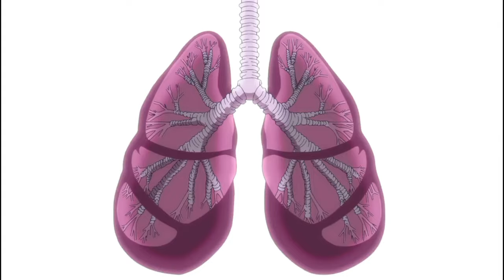Bullied to Death, Boy reincarnates as Overpowered 7th Prince (3)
ANIME NAME:- I was reincarnated as the 7th prince so i can take my time Perfecting my magic ability

Weakest among the mages, boy tortured and bullied by nobles to death, boy reincarnates as 7th prince in the Royal Family with the overpower abilities,